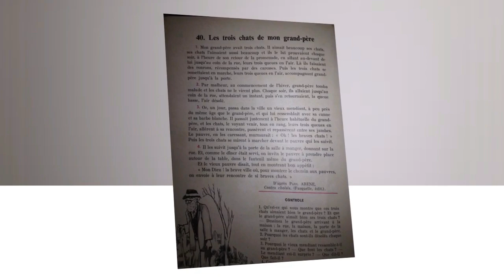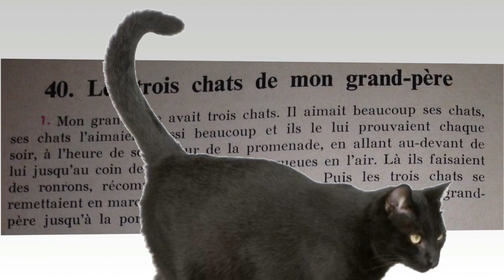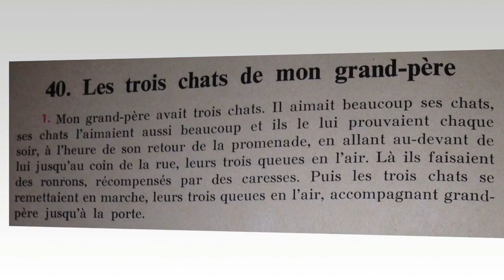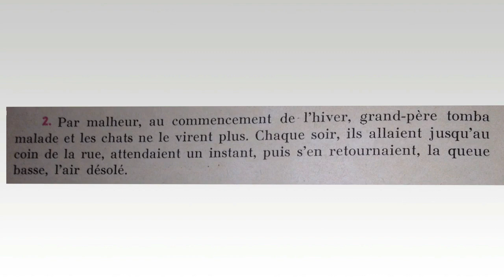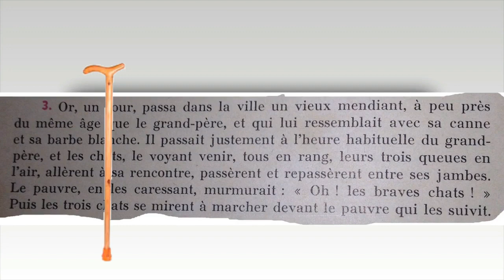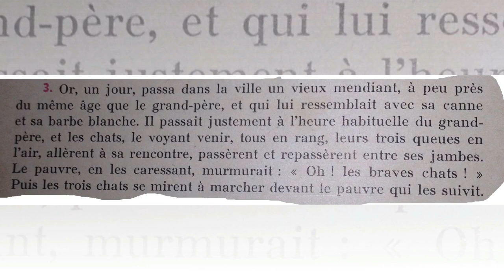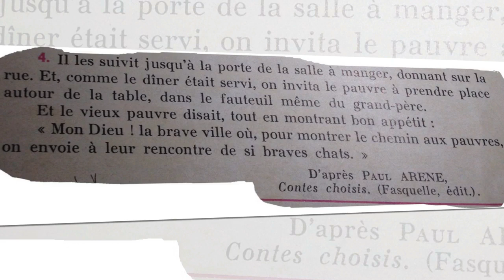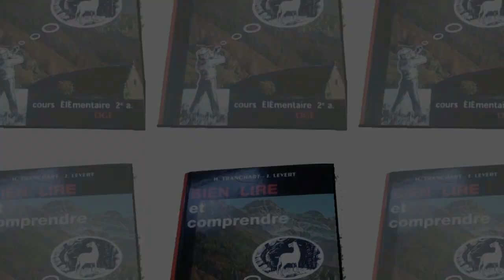Bien lire et comprendre L40, Les trois chats de mon grand-père.